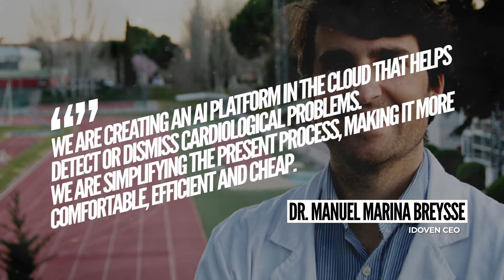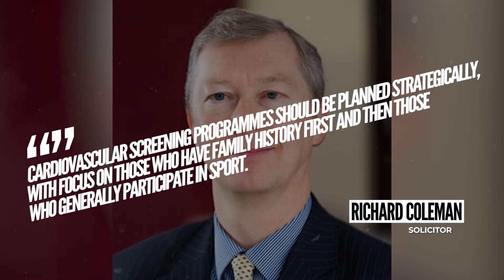Football needs regular cardiac screenings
Over the years, football fans have seen that professional athletes are not immune to heart issues. Even though cardiac arrests are rare, fit players young and old are at risk just as much as the general population. Tremendous heart function and general physiology is not enough for peace of mind. So, what does the football world have to do to save its players' lives?